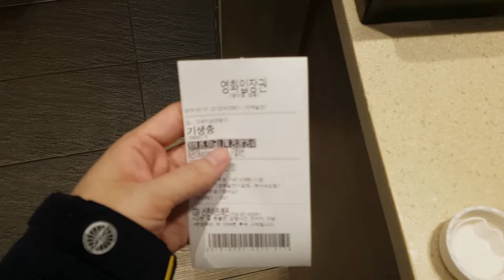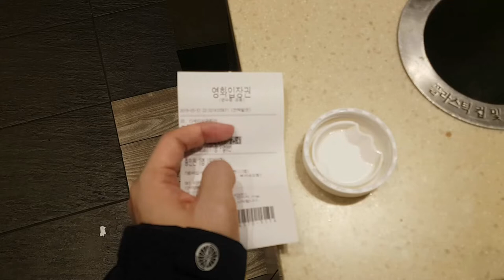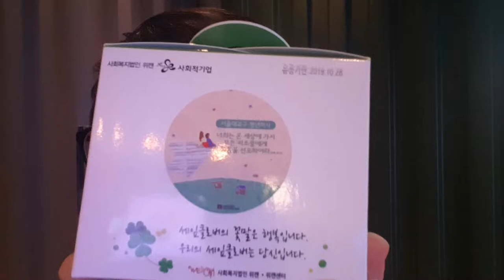영화 🎞 기생충 🦗 봤는데... 먹먹하네요 Parasite Part 1 | 지테TV 영화 리뷰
대한민국 영화 역사상 처음으로 칸느 영화제 황금종려상을 받았다는 영화 기생충. 영화를 보고 나왔는데... 막상 말로 빠르게 정리는 안 되고, 추가적인 생각이 또 있어서 영상을 두 편으로 나눴어요. 일단 1부에선 느낌만 전달하는 걸로.